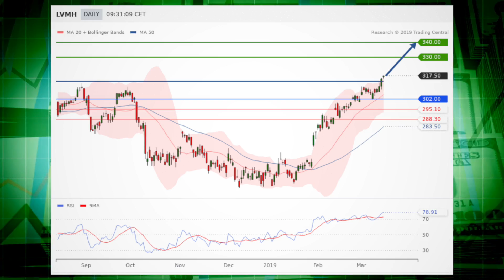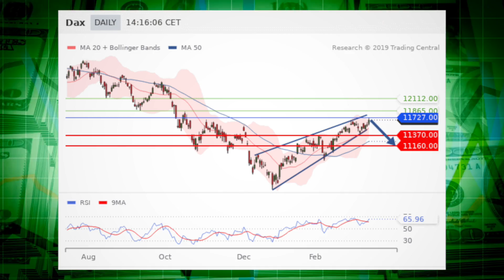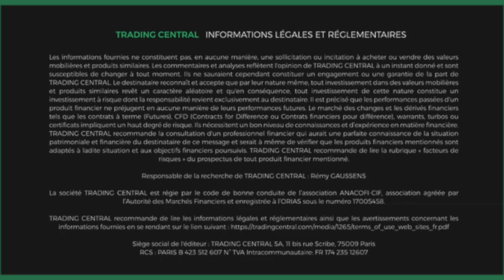Le JT des produits de bourse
Telecom Italia et Bouygues en vedette. La stratégie du jour: LVMH. Coup de projecteur sur l’indice DAX 30.